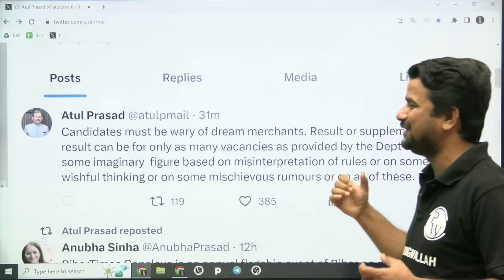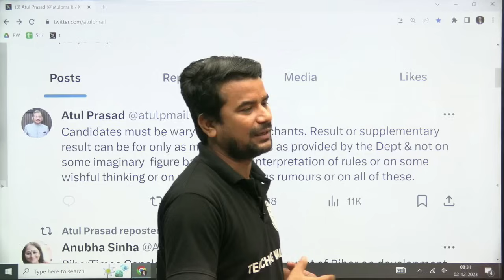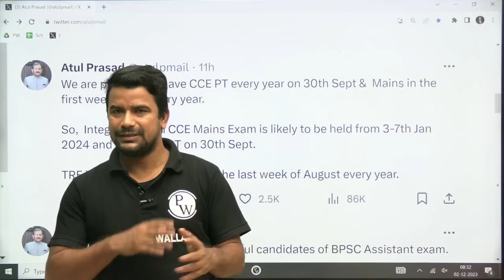Bihar Shikshak Bharti Latest News Today 2023 | BPSC TRE 3.0 New Update ! | BPSC Chairman New Tweet